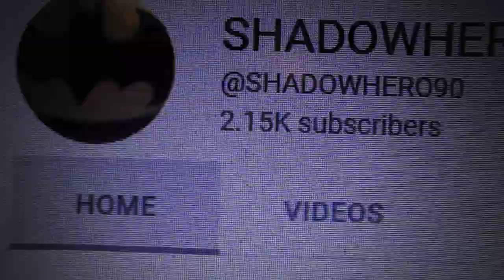i just got 2 notifications on deviantart(february 4th 2023)